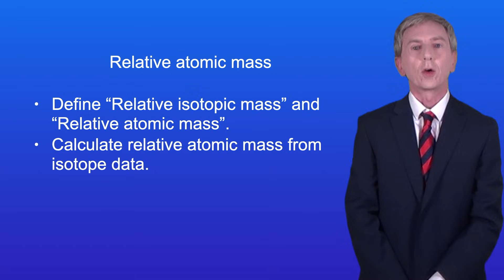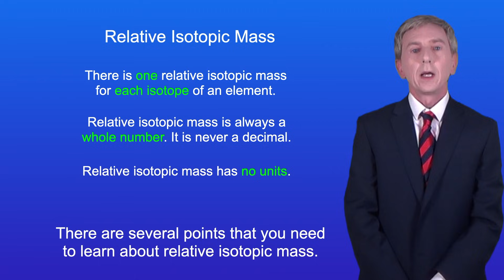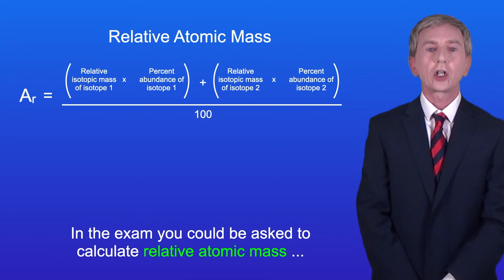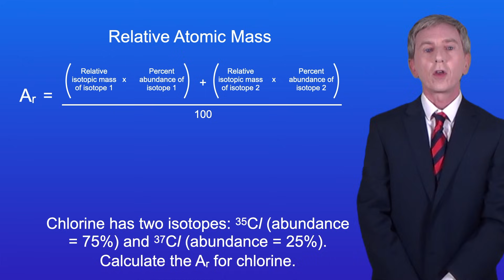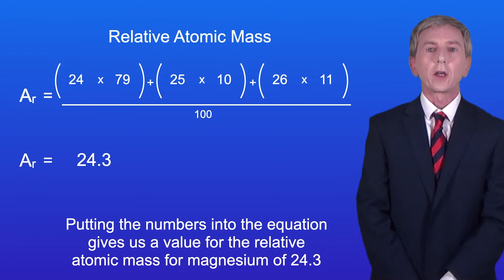A Level Chemistry Revision "Relative Atomic Mass"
You can find all my A Level Chemistry videos fully indexed

In this video we look at masses in Chemistry. First we explore why masses are always relative to carbon-12. We then look at what is meant by relative isotopic mass and the three key features of this. Finally we explore relative atomic mass and look at how this is calculated. I give you three examples to try yourself.

This video is aimed at the UK A Level Chemistry specifications. Students studying International A Level Chemistry will need to check their specification.